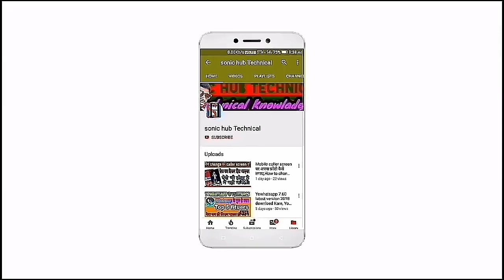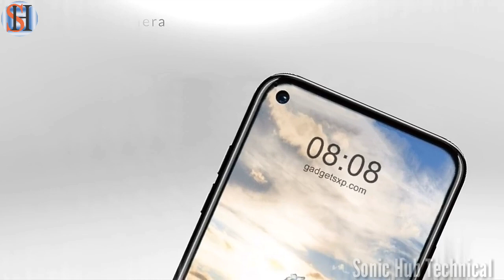Xiaomi Mi Max4-6000 Mah Battery|| 7 inch Display|| Space|review|| Price & Launch Date!!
Hello Friends.

Is video me aapko dekhne ko mil jayegi Xiaomi Mi Max4 Ka full specifications ka information ..xiaomi mi max 4 release date,
xiaomi mi max 4 specs,
xiaomi mi max 4 price in india,
xiaomi mi max 4 pro,
redmi max 4 specification,
xiaomi mi max 4 price philippines,

Video ko like kar de..or apne pyare dosto ko v share kar de..
 agar aap hamare channel par naye hai to  aap channel ko subscribe kar de sath me bell icon ko v hit kar de .. taki aapko time to time notification mil jaye or aap video dekh sake sabse pahle ..

agar aapko any quiestion karna hai to aap comment kar sakte hai .

Is channel par aapko news, technology, other news bhi mil jayegi to aap hamare youtube gaming parivar me jude sakte hai aap bhi is parivar ka ek hissa ban sakte hai,, to aap hamare channel par bane rahe .,,,,,,,

By.. Sagar Sinha..

Lets starts this video...